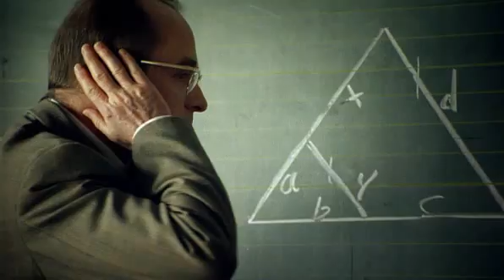Best of Porsche - Anyday !!!